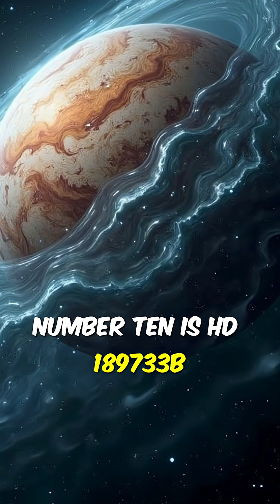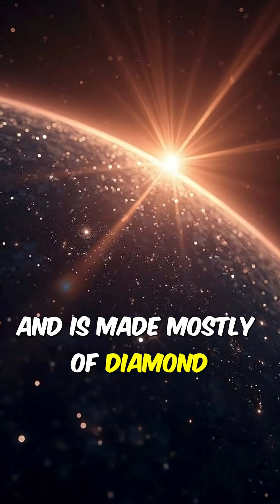Top 10 weirdest planets Found in universe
Top 10 Weirdest Planets ever discovered beyond our solar system — a realm where science fiction meets reality! These bizarre exoplanets challenge everything we thought we knew about space, climate, and planetary formation.

The countdown starts with HD1E9733b, a terrifying world where 1,500°C winds whip molten glass sideways through the sky — a truly alien storm system. Next, WASP-121b cranks up the heat even further, acting like a literal furnace in space, hot enough to melt metal and vaporize anything unlucky enough to land on it.

But it gets stranger. Imagine a planet entirely covered in lava oceans, bubbling endlessly under a hellish atmosphere. Then, there’s 55 Cancri-E, a planet so rich in carbon that its interior may be made of pure diamond. And it’s not alone — PSR J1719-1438b, orbiting a dead star (pulsar), may also be a giant cosmic diamond, formed from the remains of a collapsed star.

From jewels to oceans, GJ124b offers hope with its steamy water-rich atmosphere, a possible "water world" that scientists believe could harbor extreme forms of life. But contrast strikes again with LHS3844b, a lifeless, rocky wasteland without an atmosphere — a dead zone in the cosmos.

Even more mind-blowing is HD8066b, which experiences extreme weather changes — going from scorching heat to freezing cold in a matter of hours due to its bizarre orbit. Similarly, XO-3b experiences seasons that last years, driven by its eccentric path around its sun.

And don't miss WASP-17b, a planet so bloated and low in density that it's been called a “balloon in space.” Scientists are baffled by its formation, wondering how such a giant body can be so light.

Each of these 10 exoplanets showcases a strange, extreme, or exotic feature that defies logic and opens new questions about our universe. From diamond planets to lava worlds, from steamy oceans to atmosphere-free rocks, this list proves that reality is far more bizarre than fiction.

These planets aren’t just oddities—they are keys to understanding the full potential of our universe, revealing how diverse, volatile, and mysterious other worlds can be.